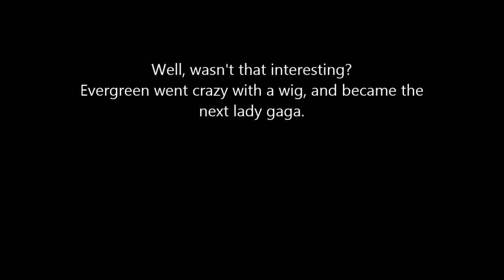Lady Gaga(Evergreen)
This happens, when Evergreen gets a wig.

Evergreen: IM NOT EVERGREEN! IM LADY GAGA!